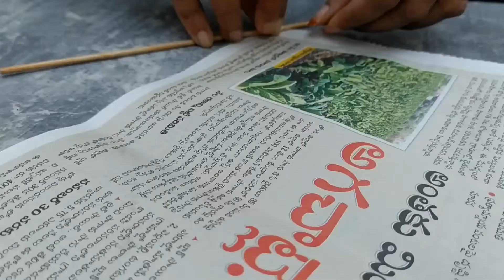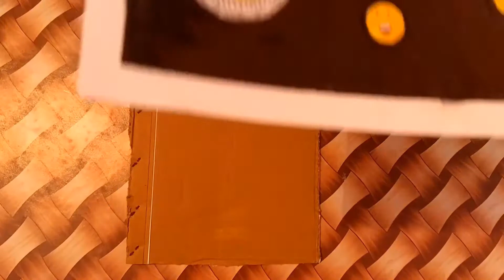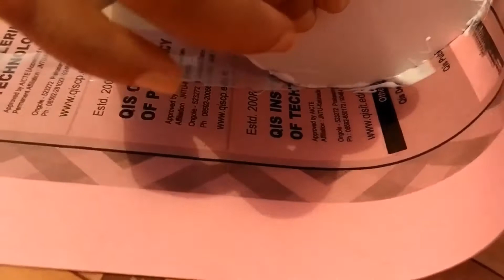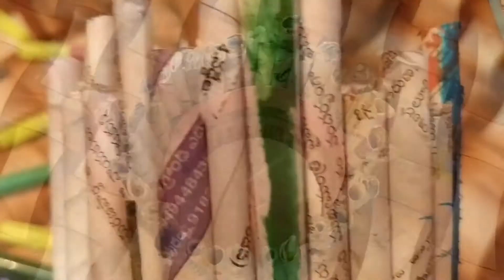Paper Wall Hanging | Easy Wall Decor Ideas |Newspaper Craft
WELCOME TO OUR SLAM WORLD , GET READY FOR THE NEW ERA AND THE ADVENTURE BEGINS NOW. THIS IS THE PLACE WHERE YOU CAN FIND ALL THE REQUIRED STUFF IN YOUR LIFESTYLE.